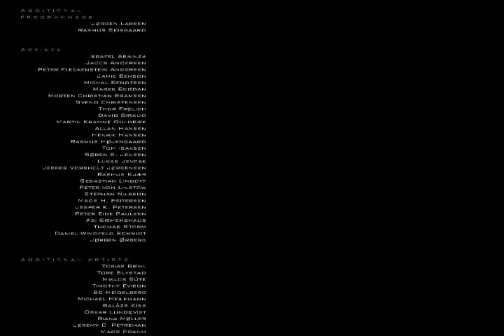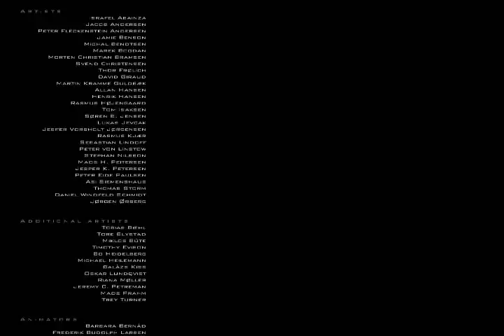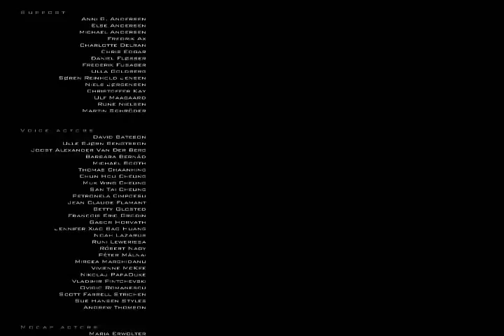Let's Play Hitman Contracts [BLIND?] - FINALE - Franzosen abmurksen... Mein Hobby!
##AUF KEINEN FALL LESEN!###